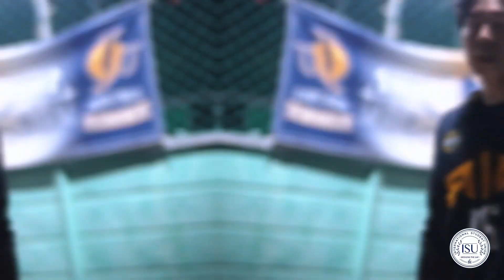'24 Spring Basketball Tournament Teaser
We have only a few days left now before we get back on court with 1 Spirit. So here's a little gift from us, a recap of the tournament last year!

See you in the courts!! We are very excited :)